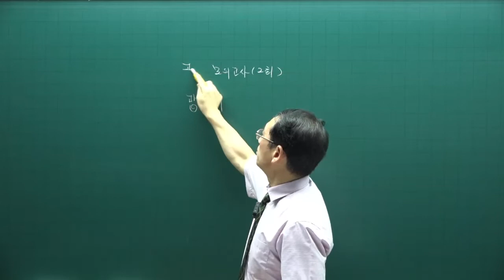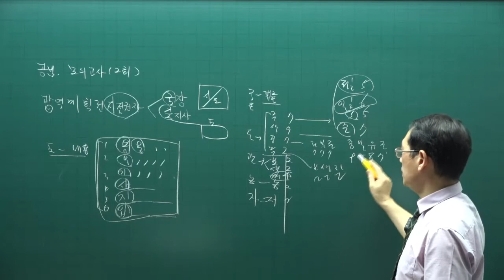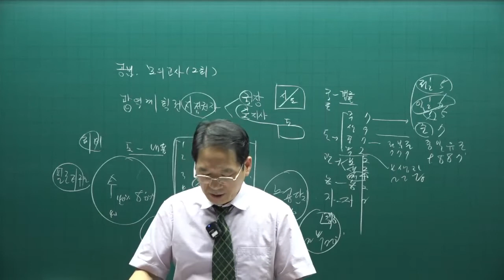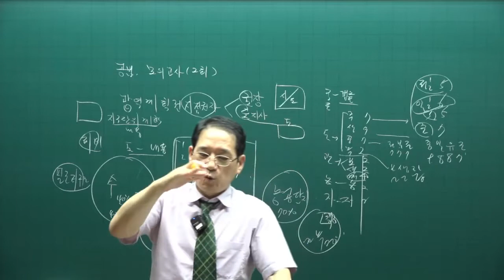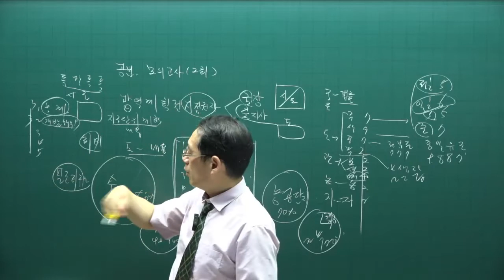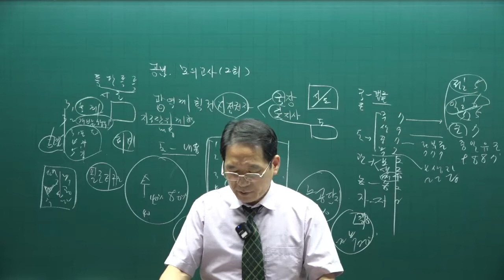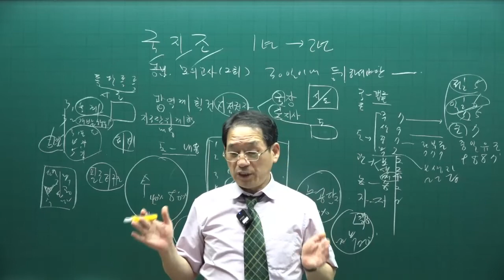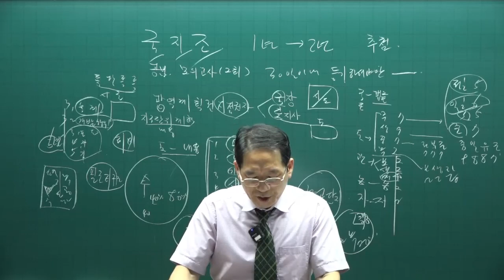[공인중개사 무료인강 공전무] 2022년 공인중개사 시험과목 2차 공법 동형모의고사 제7강